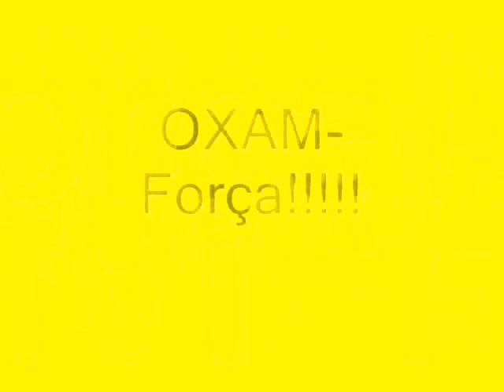Mahube BY Roxanne Jayne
Oxam-FORÇA!!!